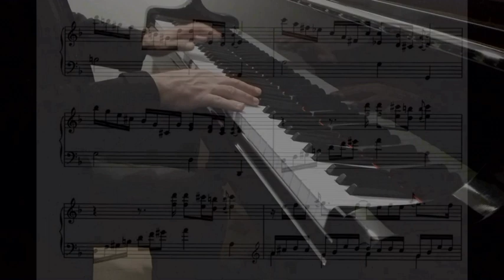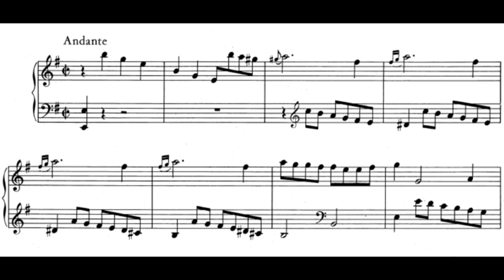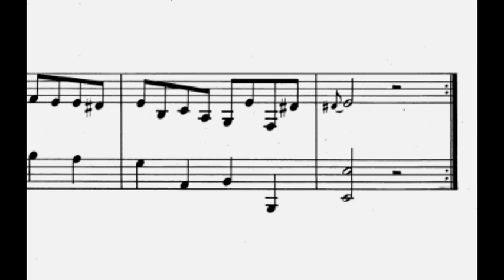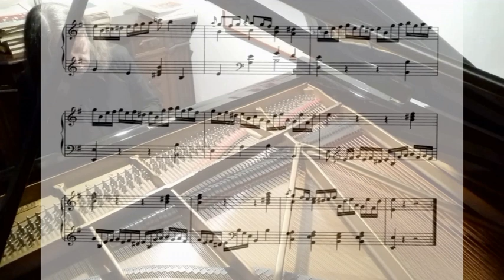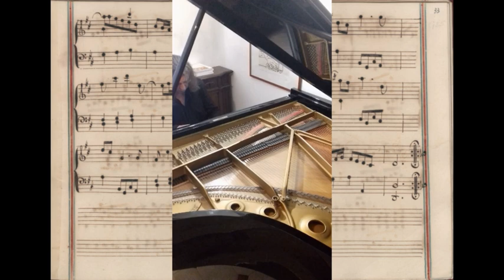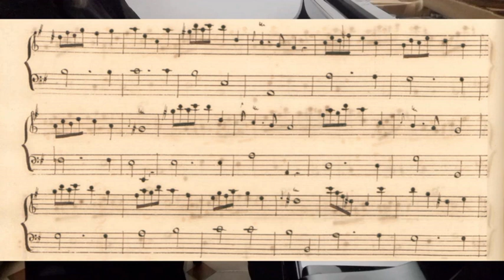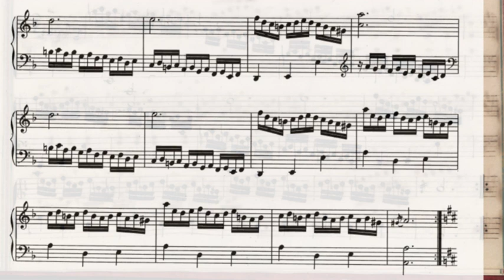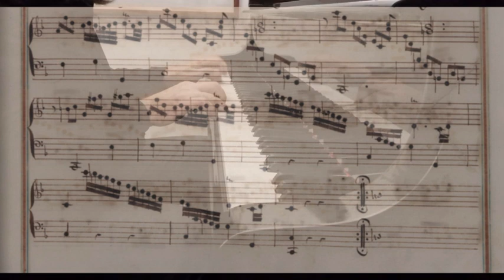SCARLATTI - THE CANTABILE SONATAS (II). SANDRO IVO BARTOLI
This is the second of three videos comprising all the “Cantabile” Sonatas by Domenico Scarlatti. For a detailed description of the criteria I followed in selecting the Sonatas, please see the first video
For a dedicated introduction to each Sonata, please look for its relative video on this channel (as an  example, to listen to the Sonata K. 213 search for “Scarlatti Bartoli K. 213”).
As with the first video, here is a track list with timings: if you wish to listed to a particular Sonata, just click on its timing (in blue).
For our brand new project with Piano Team please follow the link at the end of the video,
Buon ascolto!

Questo è il secondo di tre video dedicati a tutte le Sonate “cantabili” di Domenico Scarlatti.
Per una descrizione dei criteri da me adottati nella selezione dei lavori, prego consultare il primo video qui
Per le introduzioni dettagliate di ogni pezzo, potete visitare il relativo video già pubblicato sul canale (per esempio, se voleste ascoltare la Sonata K. 213 potreste digitare “Scarlatti Bartoli K. 213”).
Come per il primo video, a seguire una lista dei pezzi con i relativi rimandi: se desiderate ascoltare una particolare Sonata, potete premere sul relativo codice numerico (in blu).
Per il nostro nuovo progetto assieme a Piano Team, prego seguire il link alla fine del video, oppure premere qui
Grazie per l'attenzione e...
Buon ascolto!

00:00:10 G major K. 210 – Andante
00:03:22 A major K. 211 – Andantino
00:06:53 d minor K. 213 – Andante
00:14:39 E major K. 215 – Andante
00:21:06 a minor K. 217 – Andante
00:26:47 A major K. 219 – Andante
00:32:56 e minor K. 232 – Andante
00:38:56 g minor K. 234 – Andante
00:44:35 f minor K. 238 – Andante
00:51:14 F major K. 256 – Andante
00:55:20 D major K. 258 – Andante
01:00:08 G major K. 259 – Andante
01:03:16 e minor K. 263 – Andante
01:07:15 B flat major K. 266 - Andante
01:15:39 F major K. 274 – Andante
01:20:03 D major K. 277 – Cantabile andantino
01:24:25 A major K. 279 – Andante
01:33:42 D major K. 281 – Andante
01:38:17 G major K. 283 – Andante allegro
01:40:28 e minor K. 291 – Andante
01:47:18 d minor K. 294 – Andante
01:51:96 F major K. 296 – Andante
01:59:06 A major K. 300 – Andante
02:03:03 c minor K. 302 – Andante
02:10:45 G major K. 304 – Andante cantabile
02:14:47 C major K. 308 – Cantabile
02:18:34 B flat major K. 310 – Andante